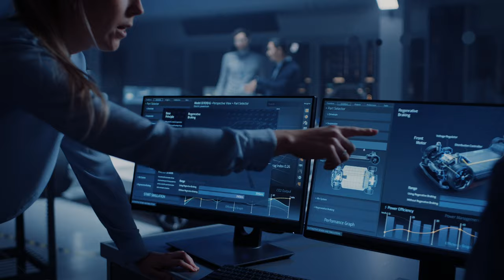What Is The Fifth Industrial Revolution? | Mike Walsh & Nitin Mittal | Industry 5.0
What is the Fifth Industrial Revolution? Given the recency of the Fourth Industrial Revolution, it might be a surprise that we are on the verge of an entirely new one. Rapid progress in computation, connectivity, and artificial intelligence (AI)—accelerated by the COVID-19 pandemic—has brought forward the timeline for transformation. In this video, Deloitte’s Global Generative AI Innovation Leader Nitin Mittal and Tomorrow CEO Mike Walsh explore the Fifth Industrial Revolution in which the catalyst for societal transformation is the augmentation and expansion of human intelligence.